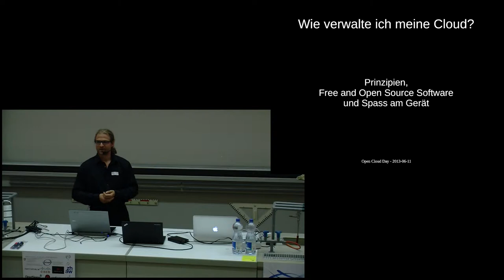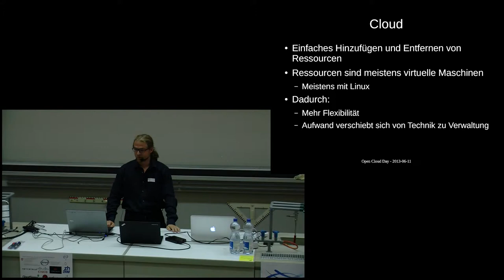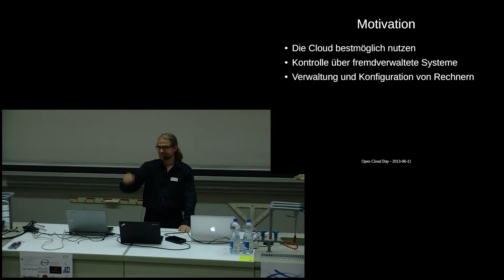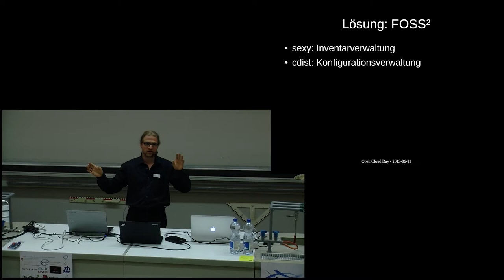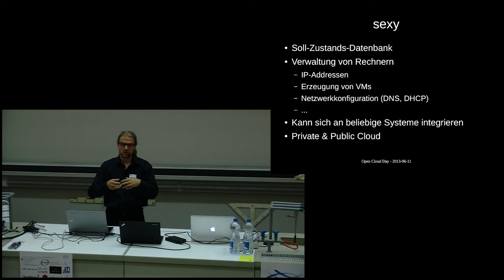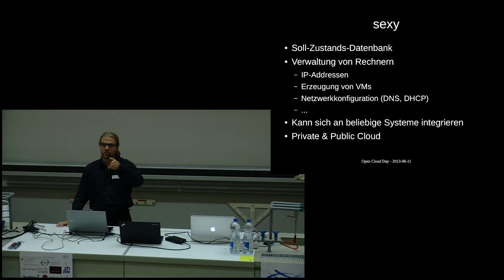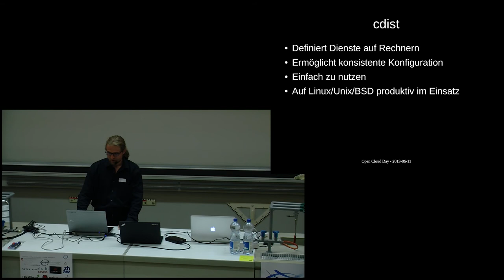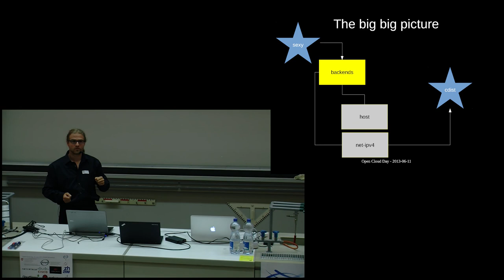Wie verwalte ich meine Cloud(s) und wie die darin enthaltenen Server (Open Cloud Day 2013)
Wie verwalte ich meine Cloud(s) und wie die darin enthaltenen Server
Nico Schottelius
(ungleich GmbH & local.ch)

Cloud Computing stellt uns vor neue Herausforderungen:

    Der technische Aufwand zur Installation und Wartung von
    Rechenzentren wird ersetzt durch agile Methoden zur
    Verwaltung von Ressourcen.

    In diesem Vortrag werde ich die beiden Tools "cdist"
    und "sexy" vorstellen, mit denen man die Cloud in den
    Griff bekommt: cdist ist eine Konfigurationsverwaltung,
    sexy eine Inventarverwaltung.

    Beide Tools zusammen erlauben eine flexible, händlerunabhängige
    Verwaltung von (Rechnern in) der Cloud.

    Nico Schottelius ist ein langjähriger Free and Open Source (FOSS)  Hacker. Er ist im Bereich Skalierung und Entwicklung grosser
    Linux-Infrastrukturen zuhause. Er betreut(e) Linux-Cluster
    verschiedener Grössen bei diversen KMUs, der ETH und local.ch.

    Seit 2013 bietet er mit der ungleich GmbH international
    Dienstleistungen im Bereich FOSS/UNIX an.